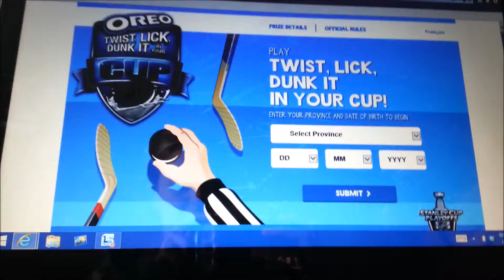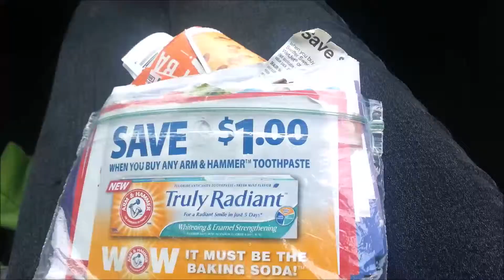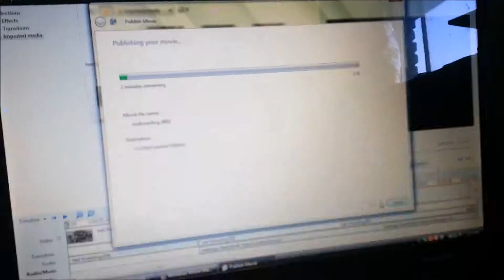WORKOUT DAY! [05.21.14]